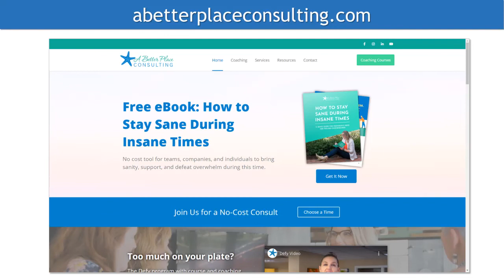Prevent Burnout by Living Your Purpose with Bunny Young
Living & working outside of your area of purpose can be one of the most exhausting ongoing experiences humans can face. Learn how you can great great energy and results by aligning with your purpose.

ABOUT BUNNY

Stuntwoman turned businesswoman is the best way to start a bio.

After being diagnosed with a heart condition at an early age and depending on a service dog for a higher quality of life, Bunny focuses on using each day to fully deliver our purpose within the world.

Bunny founded her company, A Better Place Consulting to empower and educate businesses and organizations about the impact of work-life alignment. Bunny coaches business owners to overcome adversity and combat personal and employee burnout.

It is not uncommon to find her keynoting in the morning with a Fortune 500 company and ending the day teaching burnout prevention to law enforcement, military, and correctional officers. In a world of COVID and uncertainty, Bunny is being sought out nationally to speak on personal wellness.

3-DAY WEEKEND CLUB

Join a Community of People Creating a 3-Day Weekend / 4-Day Work Week Lifestyle (for Free)
- Get the support you need to Create & Maintain an abundant & sustainable 3-Day Weekend Lifestyle & 4-Day Work Week Income Opportunity.
- Employees, side-hustlers, freelancers, startups, entrepreneurs, business owners & executives can all create More Impact, More Income, and More Free Time.
- Get free training courses, tools, templates and guidance.